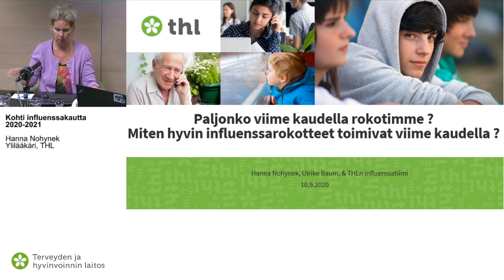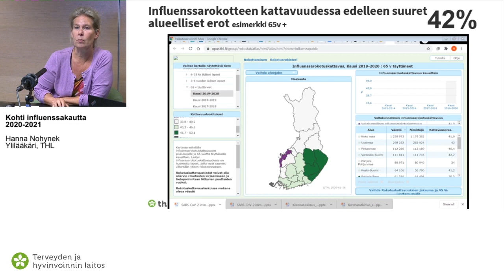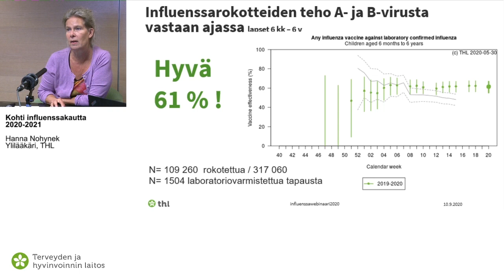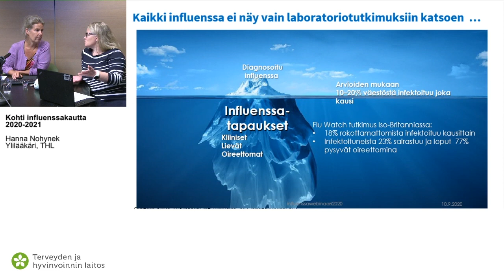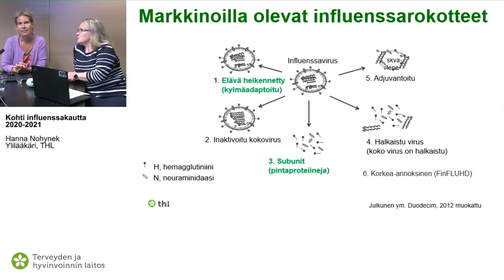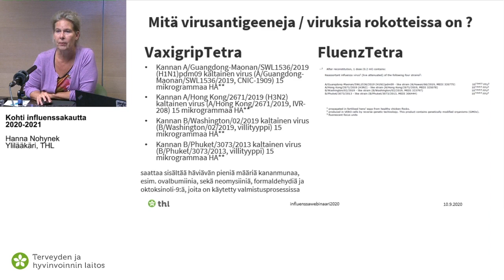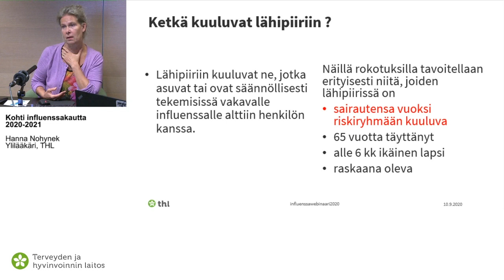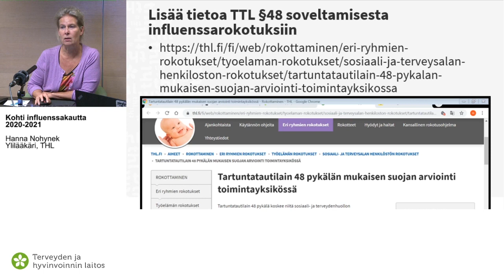Kohti influenssakautta 2020 2021